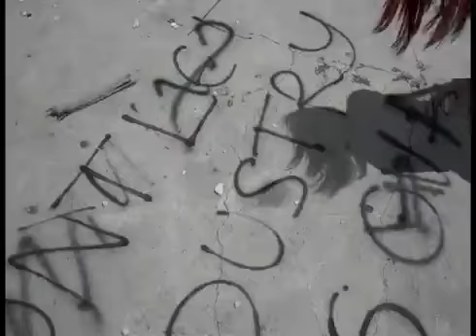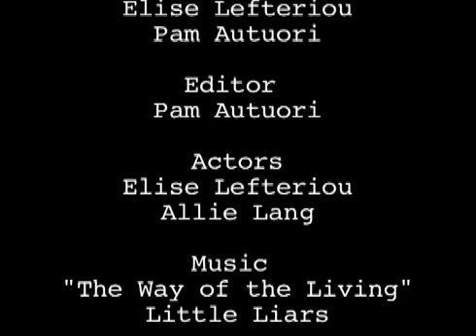Industry takes Over the Way of the Living